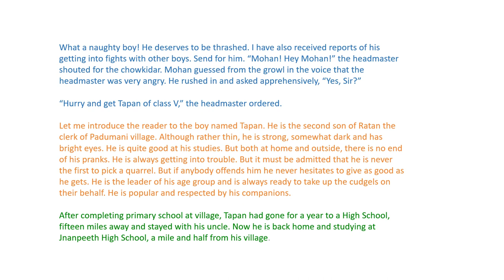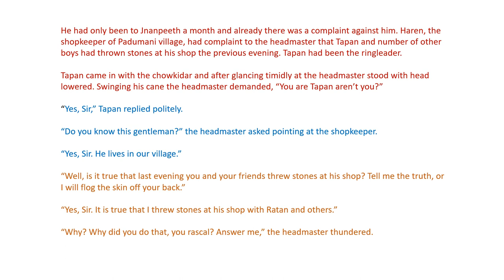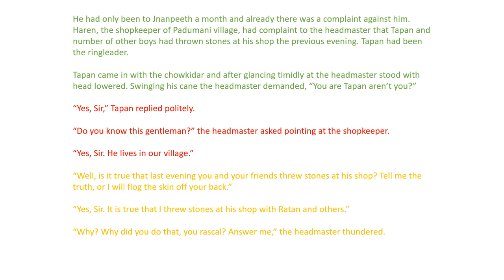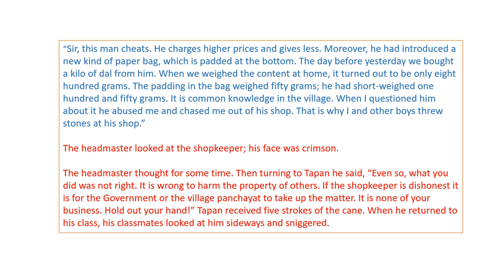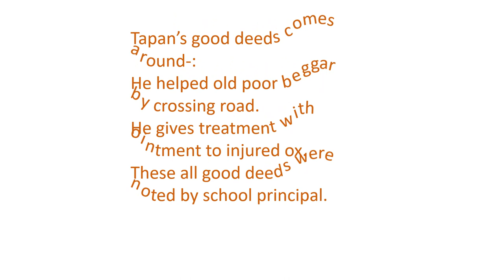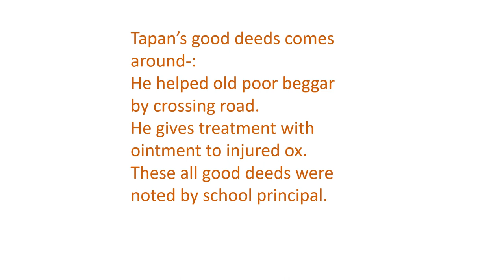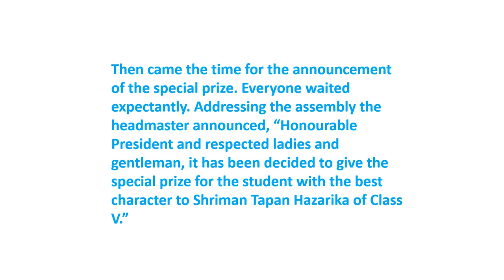NCERT-Class 7th-English-Chapter 3